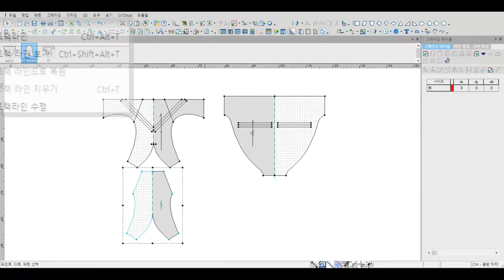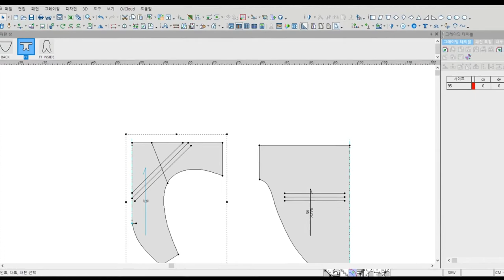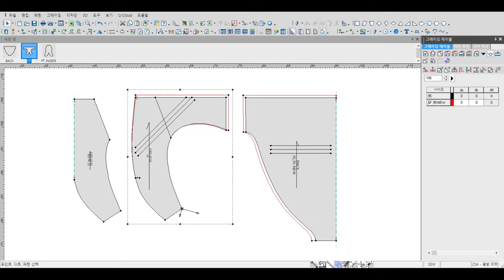Apparel Cad Optitex 19 -Tutorial /수정 노하우 공개/disclose my know-how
옵티텍스 유저만 아는 수정노하우 공개~😁😁😁
Revealing modification know-how that only Optitex users know~😁😁😁

트랙라인(Track line): Crtl+Alt+T
패턴수정시 기존라인을 보여주는 기능
(Ability to show existing lines when modifying patterns)

아이템을 [남자용 팬티] briefs 를 사용했습니다.
알쓸신잡" 패션정보포함.
I used a men's panty brief for the item.
Include informative fashion information.
If you liked it, the subscription fee and like are free.^^~👍